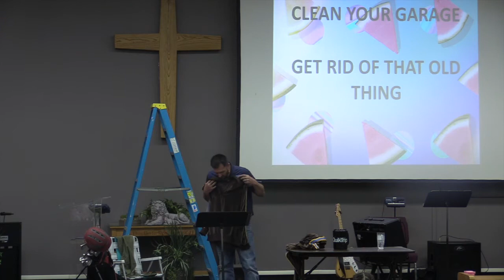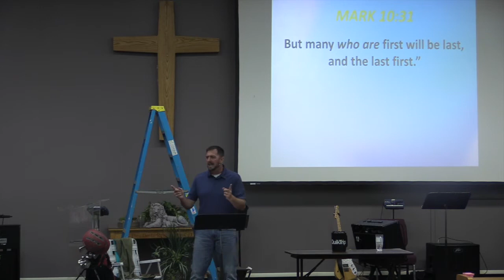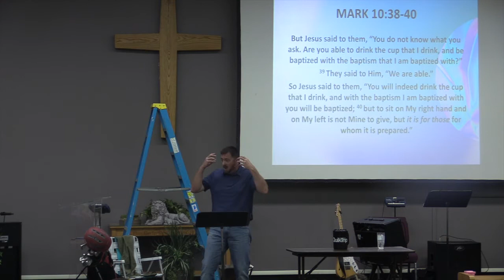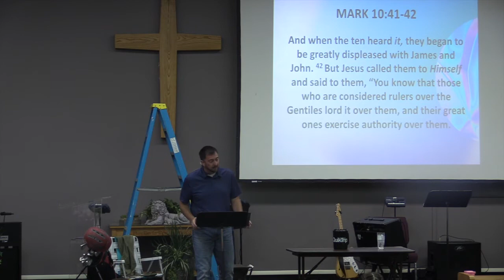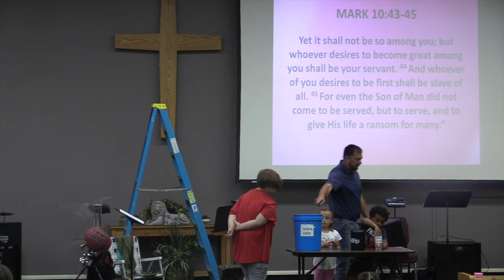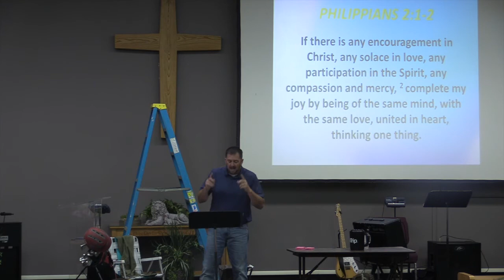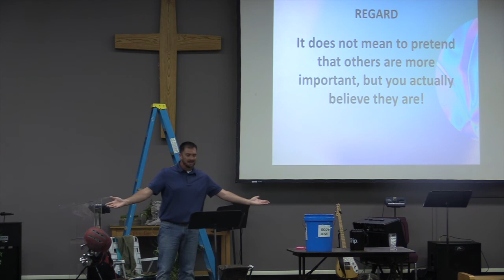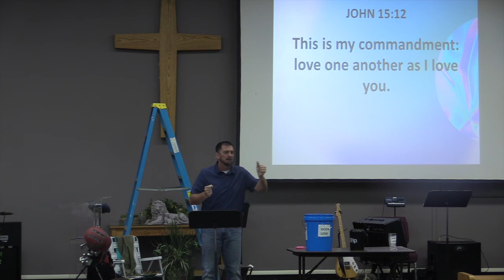Throwing the OLD THINGS OUT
Pastor Scott continues in Week 2 of the Clean Your Garage series, about how we need to throw the old things out for the new things God can give us.

We are Prairie Center Church of God of Prophecy located in Olathe, Kansas. Our mission is to love God, care for one another, and serve the world.

FB and IG: @prairiecentercgp